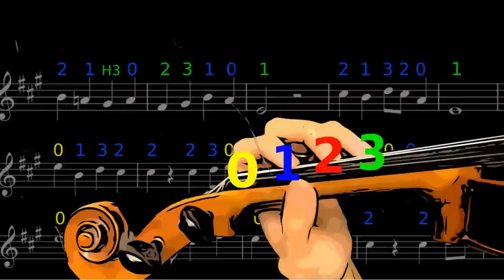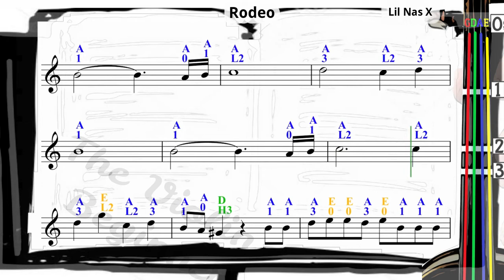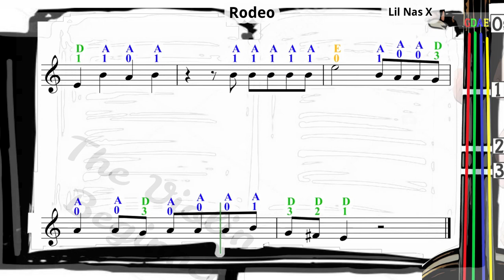Rodeo | Lil Nas X | Violin SHEET MUSIC [With Fingerings] [Level 3]